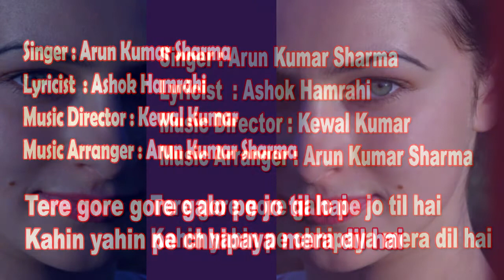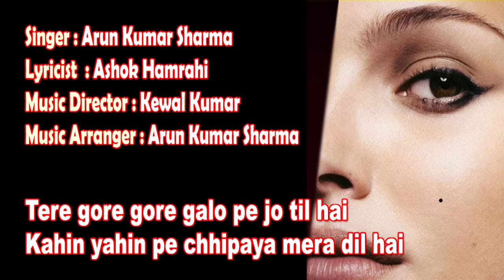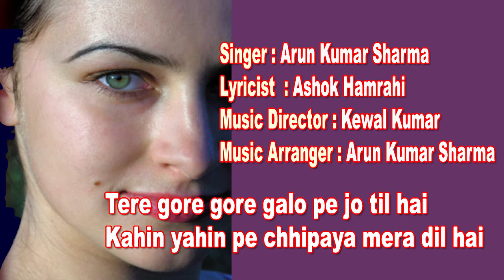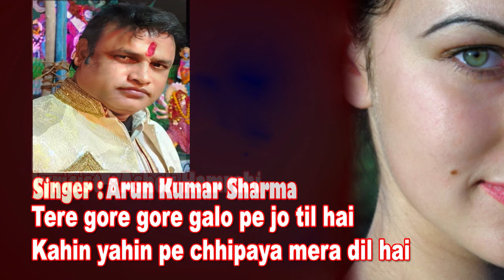Tere gore gore galon pe jo til hai /Arun Kumar Sharma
Tere gore gore galon pe jo til hai
Singer - Arun Kumar Sharma
Music Arranger - Arun Kumar Sharma

अरुण कुमार शर्मा ने संगीत की शिक्षा गुरु केवल कुमार जी से प्राप्त की है। उन्होंने दो हिंदी फ़िल्मों Tha black jocket  और The unity of India में संगीत भी दिया है।  केवल जी के निर्देशन में उन्होंने बहुत से गीतों को संगीत बद्ध किया है। गीतकार अशोक हमराही का लिखा सुप्रसिद्ध पार्श्व गायिका आशा भोसले के जन्मदिन का गीत भी उन्होंने ही Record किया था।
Song Recording का उनका करीब 20 साल का अनुभव है। उन्होंने Song Recording मुम्बई  के मशहूर म्यूजिक अरेंजर पोल जी से सीखा है।